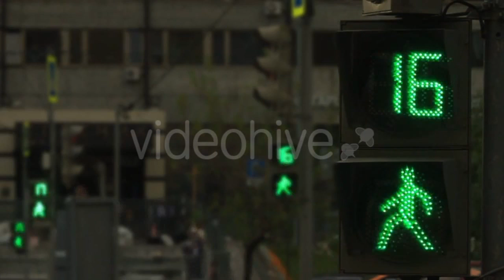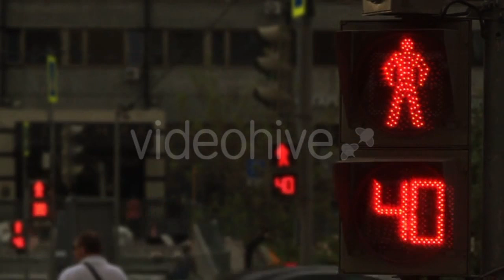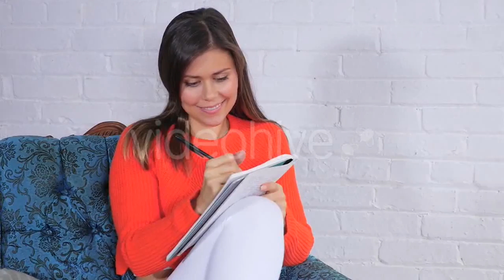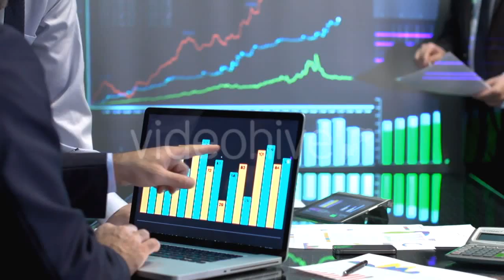Metalworking CNC Milling Machine. - (industrial) Stock Footage | Mega Pack +40 items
Download